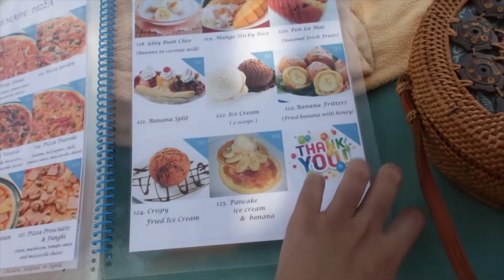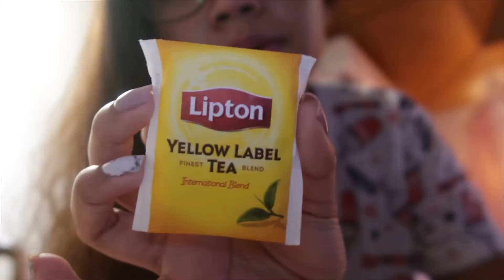VLOG 25: Exploring Koh Phangan, 🇹🇭 Resorts | Awit Garcia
HI! Thank you for spending your time watching this video :)

Let's have a chit-chat! :)

xoxo,
AG ❤